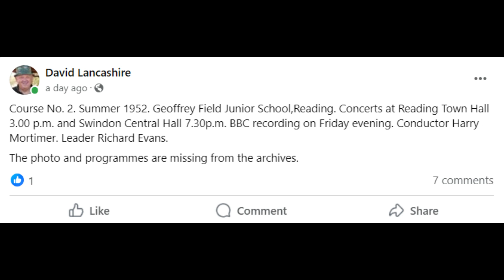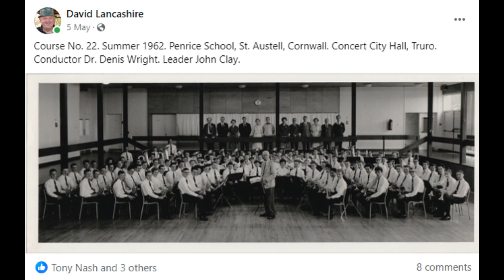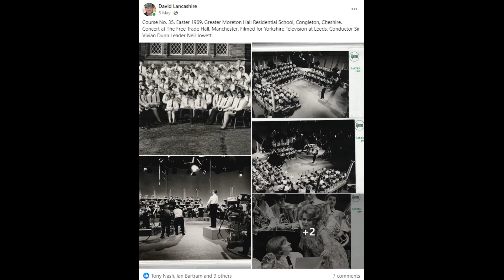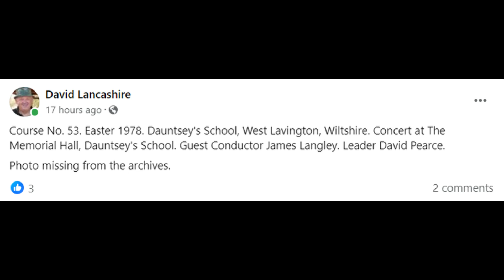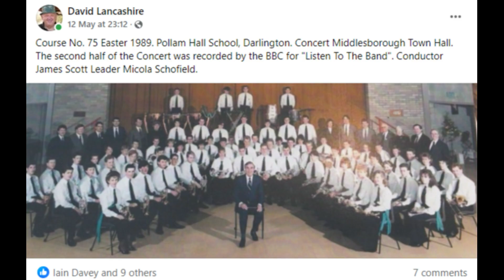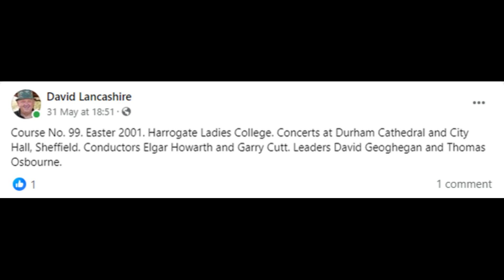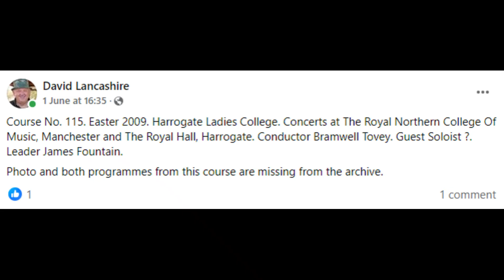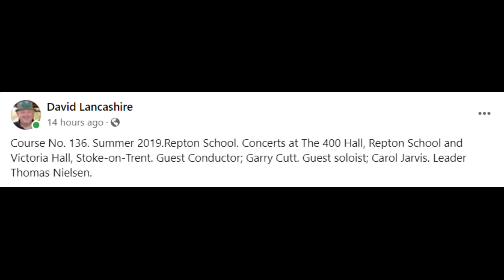NYBBGB Facebook Alumni Page History